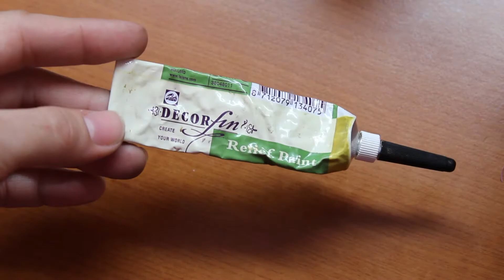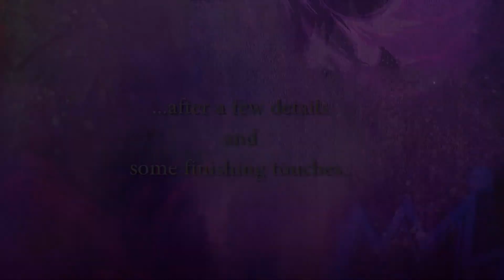How To: Disney Descendants 2 - Mal CUSTOM DOLL (DIY Tutorial)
Hey guys! It's been a while since our last video, but guess what!
Ladies and gentlemen...MASK FACTORY presents you...Mal, daughter of Maleficent! This is the 2nd episode of our ''Disney Descendants custom doll'' series!!! We really hope you like it!!!

Materials:
(Face) aceton or nail polish remover
            sealant: Mr. Super Clear (MSC)
            watercolor pencils: Prismacolor
            chalk pastels
            brushes
            acrylic paint
            nail hardener (for shiny effect on eyes and lips)

(Hair) scissors
           hot water (to style her bungs)

(Outfit) faux leather
              black and gold chains
              acrylic paint
              gold relief paint